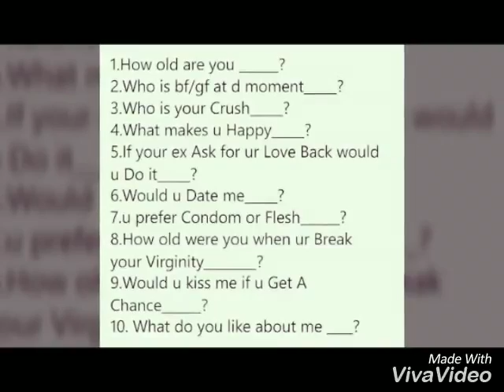Sick -o pom pom